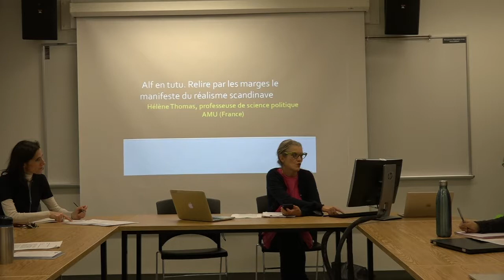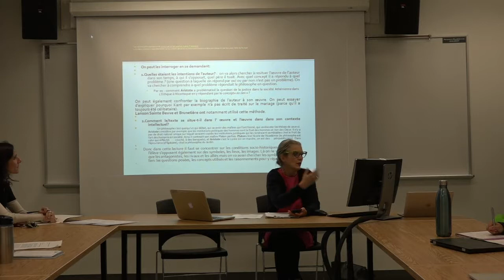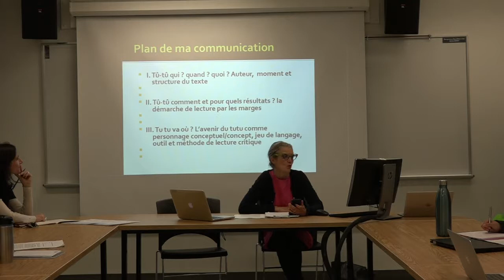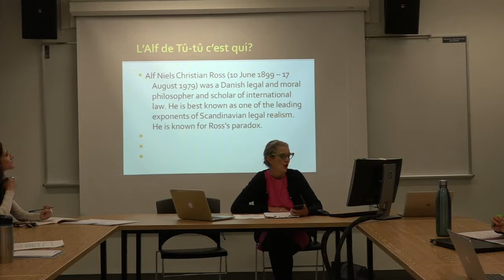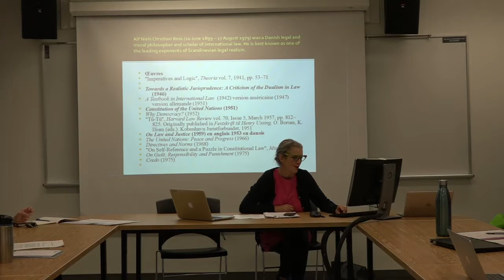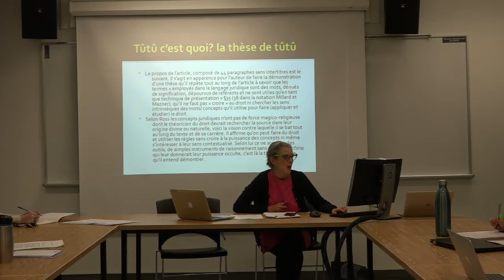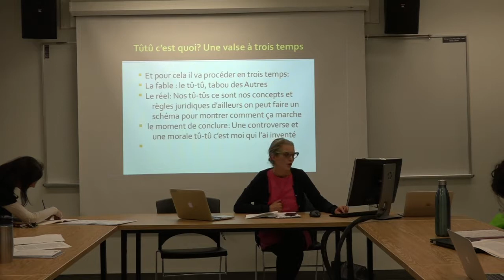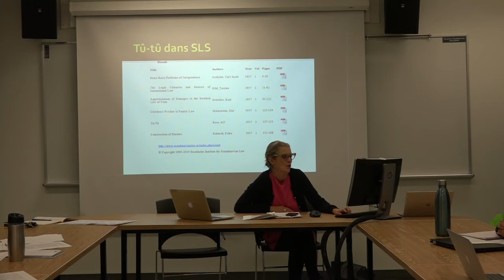Alf en tutu : Relire le manifeste du réalisme scandinave par les marges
Extrait de la conférence du 16 octobre 2019 par Hélène Thomas, professeuse des universités en science politique et psychanalyste.
Conférence organisée par le GRDP (Groupe de réflexion en droit privé) et le Département des sciences juridiques de l'UQAM.